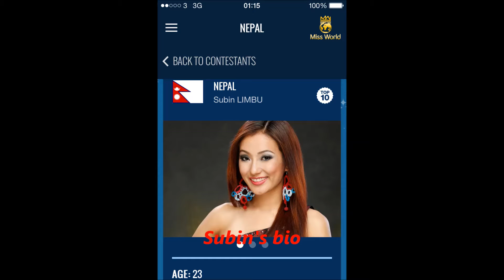Miss World 2014, Subin Limbu Miss Nepal highlight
The copyright for these images and video belongs to Miss World Inc. Pause and play. Enjoy hintful information about Miss Nepal Subin Limbu.